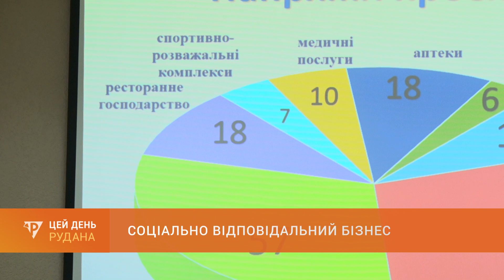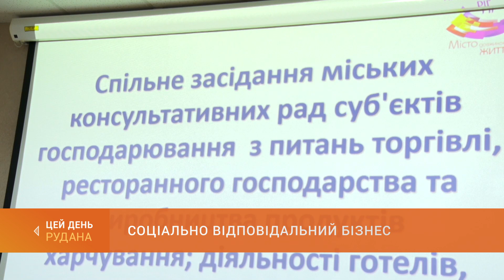Соціально відповідальний бізнес: підприємці підсумували річну роботу в соціальному напрямку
Робота у складних умовах - ефективна, допомога силам оборони - дієва. Так підсумували роботу в поточному році криворізькі підприємці на спільному засіданні міських консультативних рад з питань торгівлі, ресторанного господарства та виробництва харчових продуктів. Тему продовжить Валерій Кожухар.